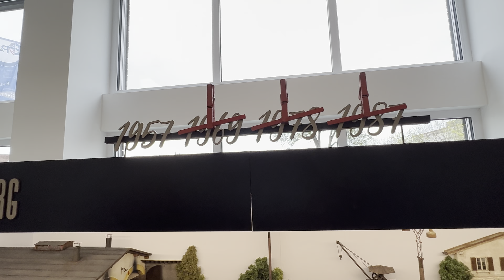Lokwerkstatt Staberg 1957 Spur 1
Eine Anlage von Alexander Lösch, die in aber durch Änderungen in der Ausstattung vier verschiedenen Jahrzehnten spielen kann.

Spur 1
Modelle wie in Wirklichkeit